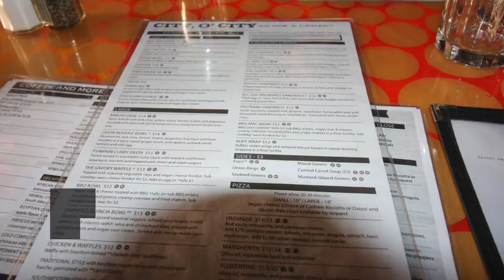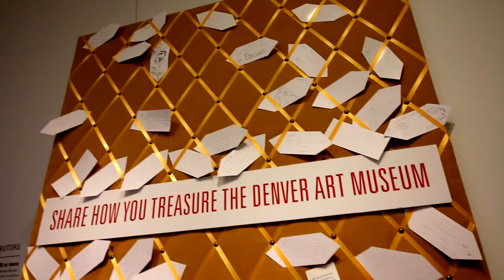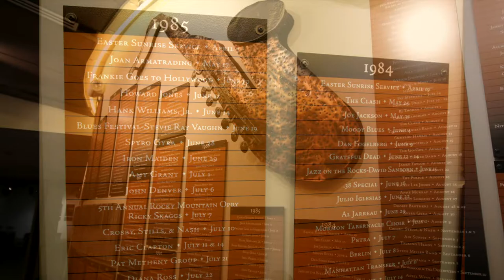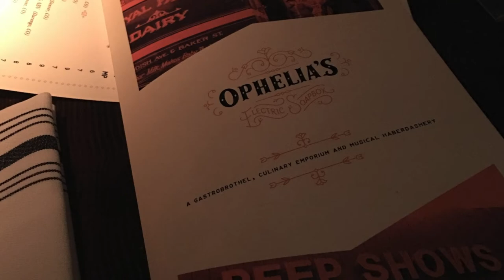PHIL GOES SKIING IN ASPEN, COLORADO || LDN VEGANS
LDN Vegans recently went Stateside when Phil visited Aspen and Denver in Colorado in the U.S. Phil was there with Gaydio's Matt Crabb and Craig Law to report on the many attractions that both Aspen and Denver have to offer to tourists and locals alike.

During his trip to Aspen, he checked out Gay Ski Week, which was celebrating its 41st anniversary. He also visited Wheeler Opera House, as well as experienced his very first ski lesson at Buttermilk.

Much great vegan food was tasted at places such as Snooze (Union Station) and at the top of Silver Queen Gondola on Aspen Snowmass.

In Denver, Phil loved vegan and vegetarian cafe City, O'City, where he tasted their BBQ bowl with Mac 'n' cheese. He also went to Red Rocks Amphitheatre, Rio Art District and Denver Central Market.

Massive thanks to all at visitdenver.com

CAMERA
Canon 70D